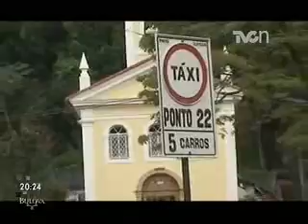Sobrevivientes - Lluvias Brasil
Pobladores de una región montañosa próxima a Rio de Janeiro, Brasil, devastada por deslaves que provocaron más de 600 muertos, tratan de reorganizar sus vidas en medio de la falta de agua, alimentos y medicamentos...